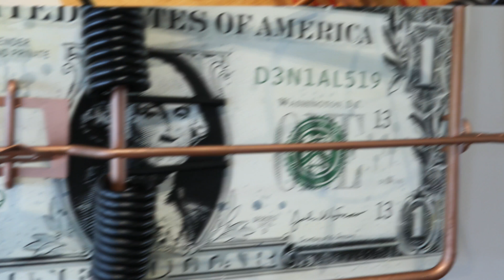LCD Gallery x UPArtStudio presents "ALL Caps" Artist Interviews - Denial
The exhibit highlights the use of aerosol as a productive medium and the growth of street art as a modern art movement. “ALL CAPS” takes its name from the tips on spray paint cans used to control the style and amount of paint released from the can. Caps such as the New York Fat, Astro and Needle allowed for many styles to be born, modified and adapted into modern practice.

Stay updated with LCD Gallery on Instagram and Facebook (@LCDGallery) and (@MainAndCoHou) and via the hashtags ALLCAPS, MainAndCo and LCDGallery. Also visit us

Gallery approval must be granted prior to reproduction. LCD Gallery is located at 114 Main St, 5th Floor, Houston, TX 77002.